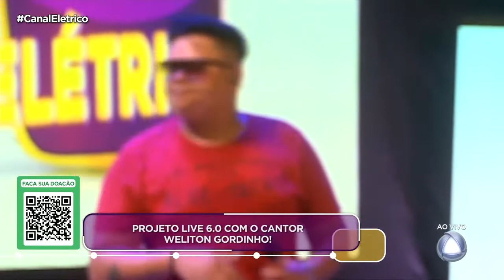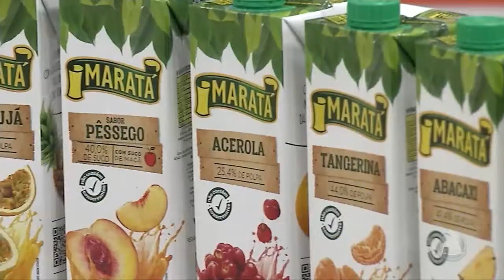Projeto live 6.0 com o cantor Weliton Gordinho - Programa Canal Elétrico bloco 01